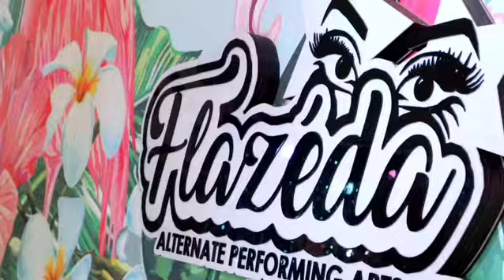High Tea at Flazéda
Looking for a place to hold your event? Perhaps you might like to book high tea at Flazéda!
It's perfect for hens celebrations and features an incredible package of food and drinks thanks to Amy at @capitalroastact
Let's us set up the space and bring thr food - all you need to do is enjoy the day!